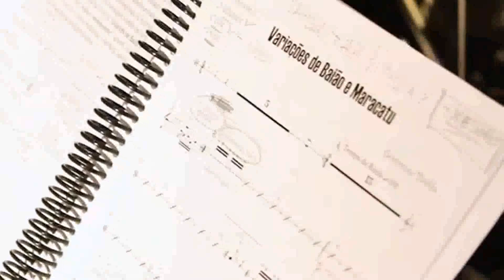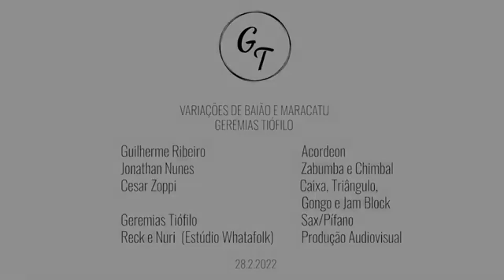VARIAÇÕES DE BAIÃO E MARACATU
GEREMIAS TIÓFILO 28/02/2022